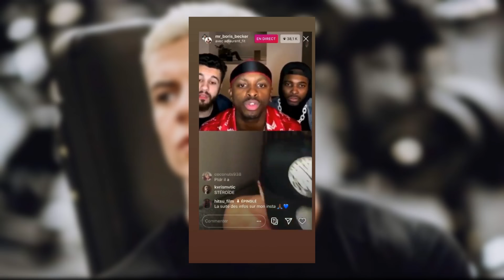ARRÊT DES PROTÉINES! Le cas AD Laurent